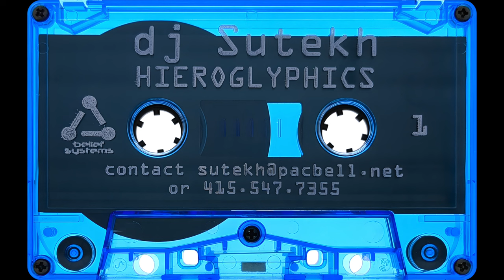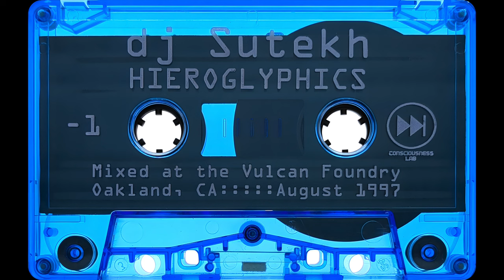Sutekh - Hieroglyphics (1997) [HD]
Bay Area techno maestro Sutekh (aka Rrose) released this stunning techno / experimental mix in 1997. This tape was my introduction to a lot of tracks, producers, and labels I ended up following for years afterwards. To this day I can't hear "What Is The Time Mr. Templar" without thinking of bumping this mix in my buddy's Honda Civic.

00:00:00 - Side A
00:46:44 - Side B

Listen to my new mixtape Block Control!

This mix was ripped from the original cassette on a Nakamichi BX-300, remastered, and video encoded at 1440p for the best possible HD sound.

► I'm always looking to buy tapes
► Please get in touch if you have some tapes you want to sell